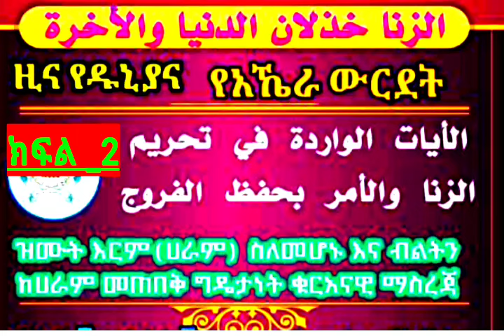ዝሙት እርም(ሀራም))ስለመሆኑ እና ብልትን ከሀራም መጠበቅ ግዴታነት ቁርአናዊ ማስረጃ#ክፍል _2በኡስታዝ አቡጁወይሪያ ጀማል ሙሐመድ